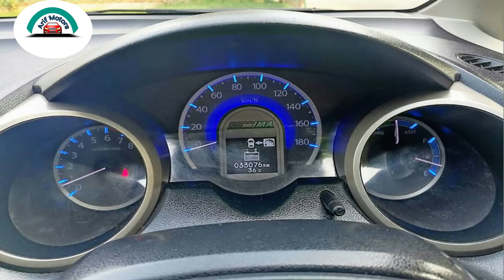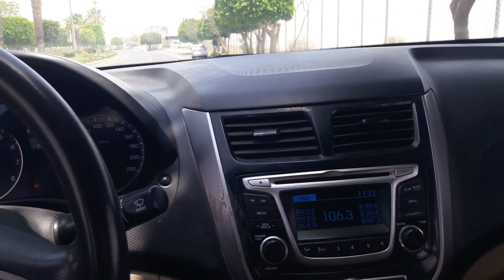Toyota Premio review | Honda Fit | Cultus Review in paksitan | Arif Motors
Hi,
I Am Muhammad Arif Welcomet to our youtube channel Arif Motors.

 Toyota Premio review,
Honda fit review,
 honda fit price in pakistan,
honda fit top speed,
Cultus Car,
 cultus car price in pakistan,
 Arif Motors,

  |Pakistan auto show|pakistan automobile industry|cars Review in pakistan|cars review in urdu|